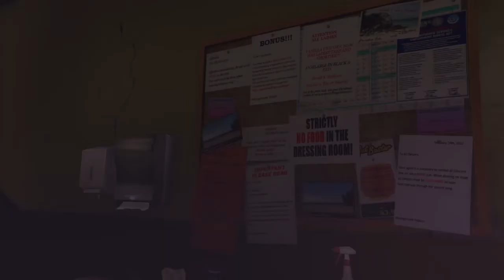Grand Theft Auto V | Hang Ten